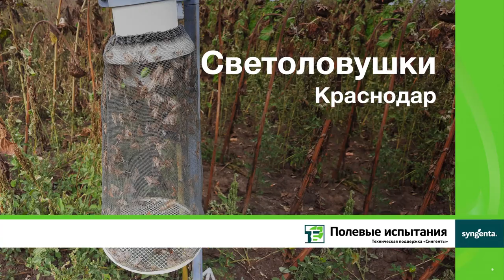Светоловушка для насекомых, Краснодар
Светоловушка: используем в борьбе с хлопковой совкой